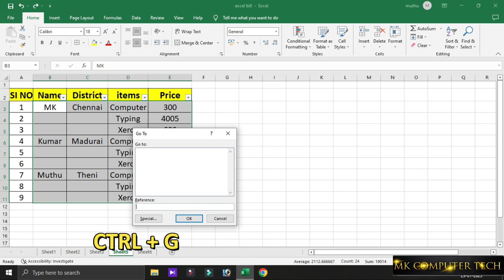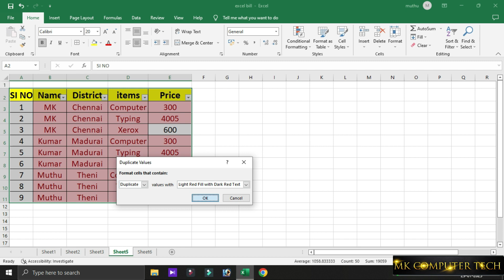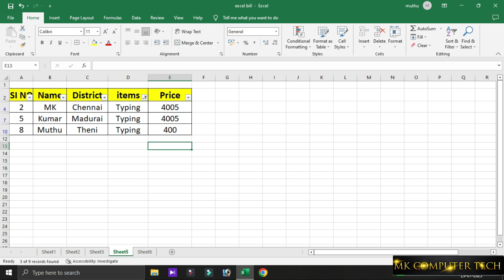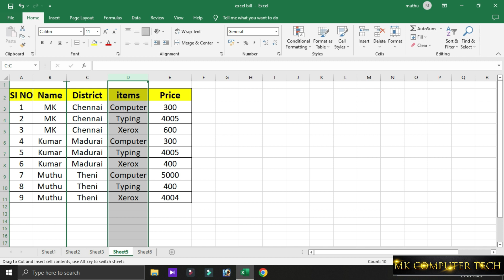Microsoft Excel secret Tricks - You Must should know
In this video, I’ll show you Microsoft EXCEL SECRET TRICKS. Enjoy!